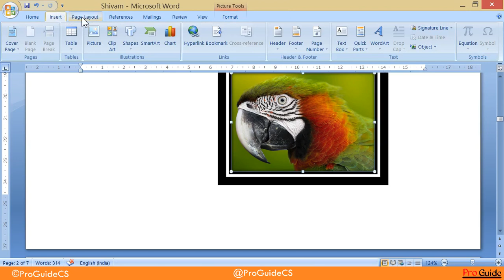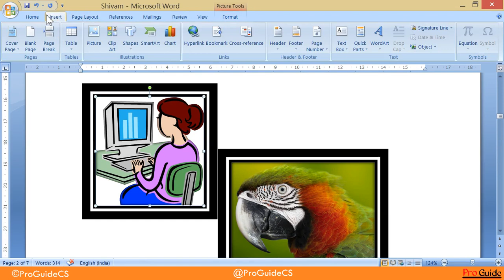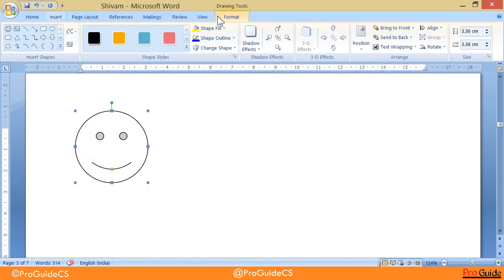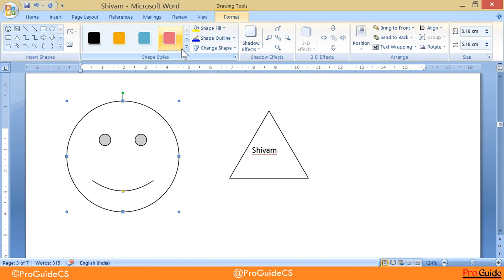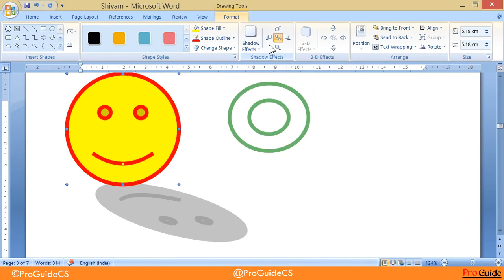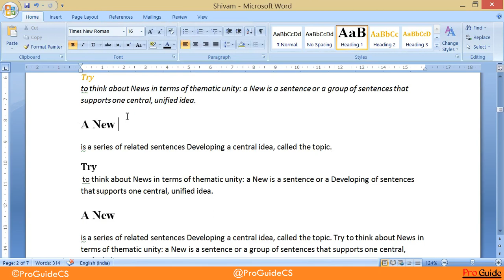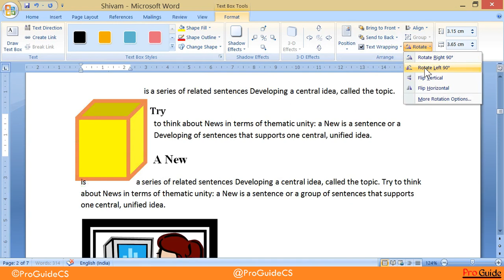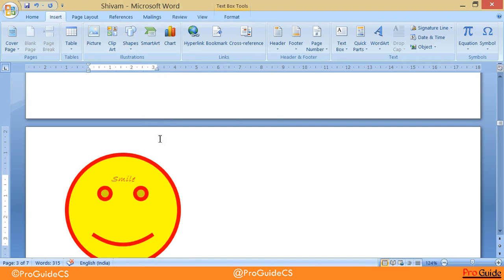#9. Insert Clipart | Insert Shape | Shape Formatting | Word 2003/2007 | Pro Guide CS